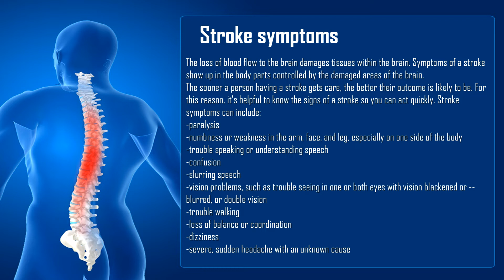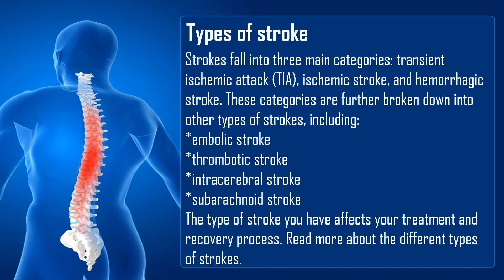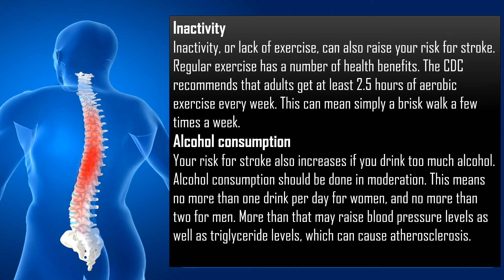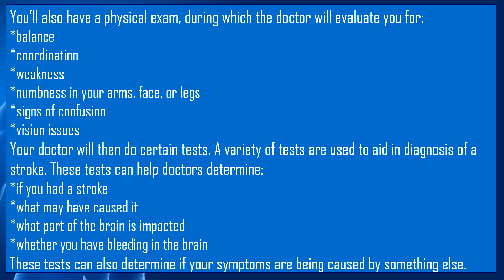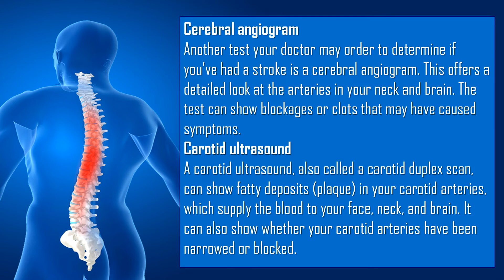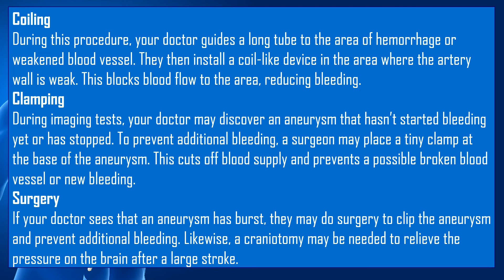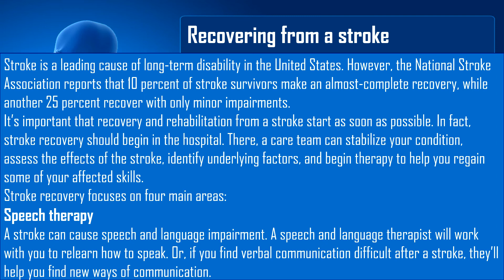Strokes are Brain Attacks / Cerebrovascular accident (CVA) – a Brief Study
stroke explained - Everything You Need to Know About Stroke
Recruitment / Talent Acquisitions Services from ANS HRD CONSULTANCY (A Pharmaceuticals Recruitment Firm)

1. Integrity 2.Customer First 3.Mutual Respect 4.Responsibility & Accountability
5.Teamwork & Collaboration 6.Empowerment with the Knowledge & Innovation

1 IN Pharmaceuticals SALES & MARKETING
2 IN Pharmaceuticals Manufacturing
3 IN R&D and CLINICAL RESEARCH
4 IN HOSPITAL INDUSTRY

ANS HRD CONSULTANCY Consulting services are designed to help your company ‘Achieve value’. You could either be considering implementation, upgrading or enhancing every Enterprise resource planning (ERP)
Motivation Speech
We know that keeping employees motivated is challenging for any business owner or manager & our Motivation Speech will Inspire Your Employees which will enhance your profits by making them to Achieve the Impossible

Looking forward for your Kind Support & Co-operation
ANS HRD CONSULTANCY (A Talent Acquisitions FIRM) CHENNAI - TAMIL NADU